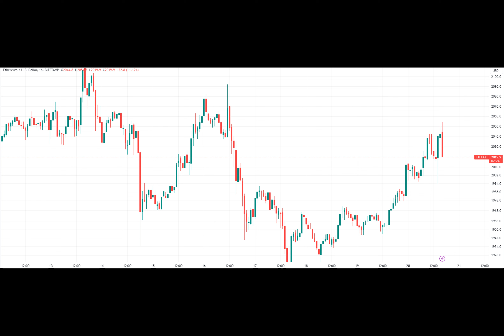Why is Ether (ETH) price up today?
Ethereum price is up today as excitement over a potential spot ETH ETF and the price holding above the key $2,000 level motivates traders.